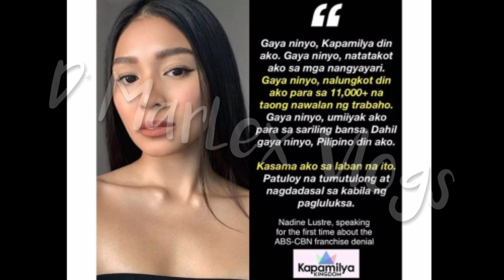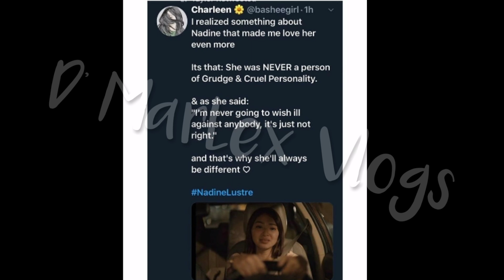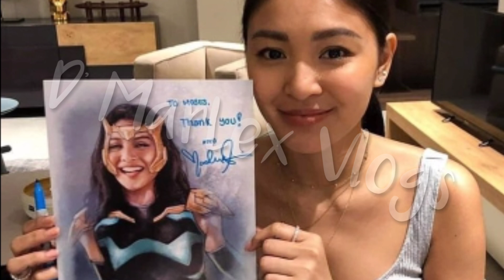JADINE FANS MAS HUMANGA KAY NADINE LUSTRE DAHIL SA UGALI NA PINAMALAS SA ISSUE SA SOCIAL MEDIA ?!😯